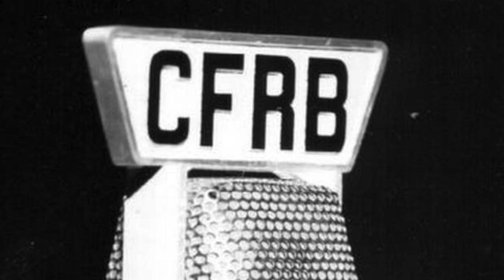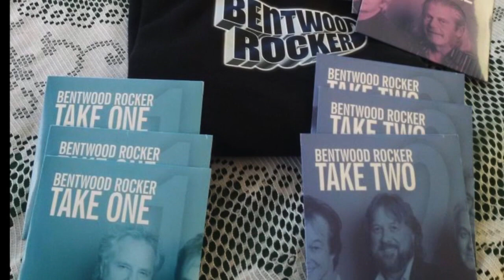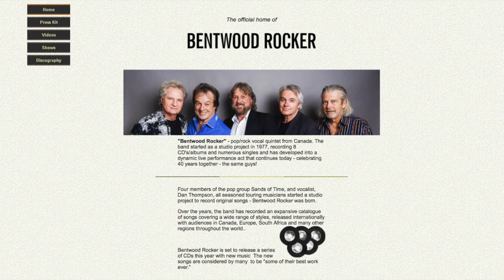CFRB Interview - Ted Woloshyn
Dan Thompson of Bentwood Rocker at CFRB with Ted Woloshyn and Bill King